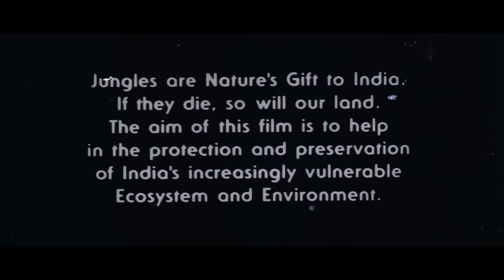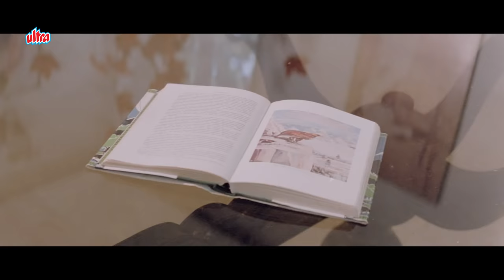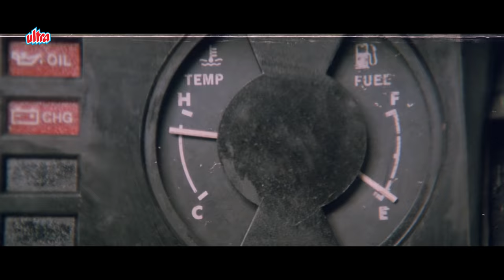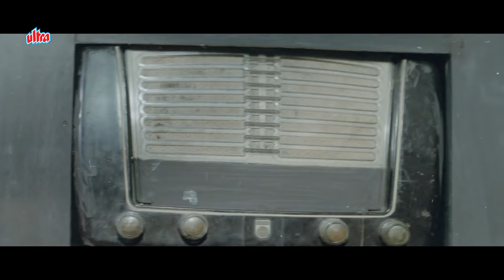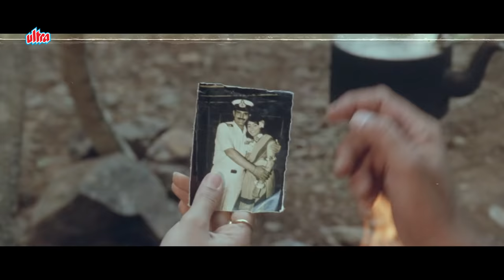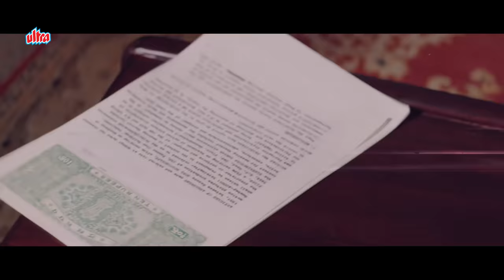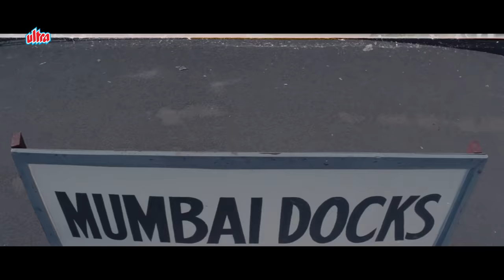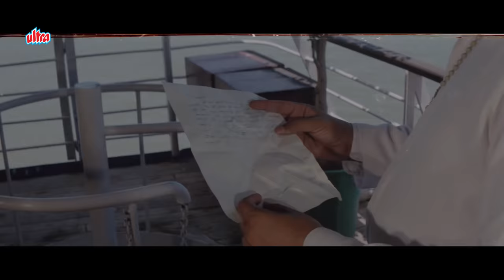संजय दत्त और जूही चावला की सुपरहिट फिल्म | Sanjay Dutt, Juhi Chawla, Tanuja | Safari | Hindi Movie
Watch Superhit Hindi Movie Safari (1999). Bollywood Blockbuster Movie.

Starring: Sanjay Dutt, Juhi Chawla, Tanuja, Suresh Oberoi, Mohnish Bahl, Raza Murad, Sharat Saxena.
Director: Jyotin Goel.
Producers: Jyotin Goel.

Plot: Anjali's mother wants to build a factory on the small island near Lakshadweep and sends her daughter there. However, Anjali spots a murder, and her plane crashes while escaping.